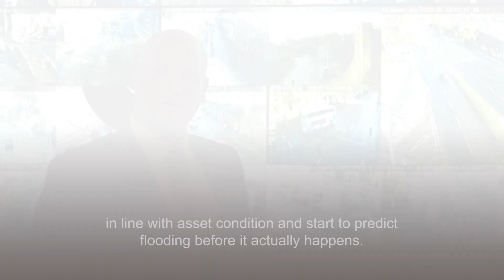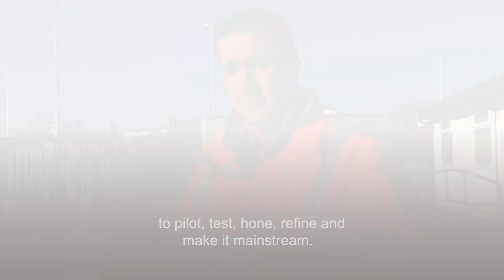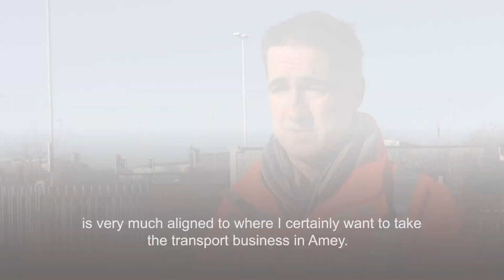Sheffield's 'Smart Cities' technology with Amey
Sheffield streets come to life as city’s highway network gets UK’s latest smart tech overhaul. Amey, which operates Streets Ahead, Sheffield City Council’s highways maintenance contract, is positioning itself at the forefront of Smart City technology to deliver a more efficient service to the city of Sheffield via a platform provided by Smart City operator, Connexin. Waste bins that say they’re full, grit bins which tell you they’re empty, drains which ask to be cleaned and trees which demand water.